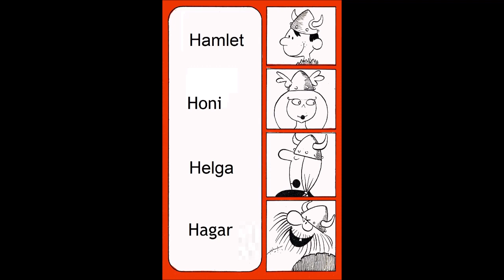Hagar, o Horrível - Tirinha 44